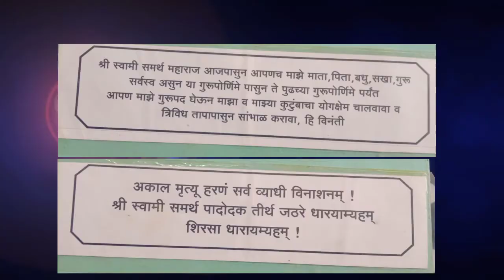गुरुपौर्णिमा | गुरुपौर्णिमा साजरी कशी करावी आणि गुरुपद कसे करून घावे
नमस्कार मंडळी आज गुरुपौर्णिमा तर गुरुपौर्णिमा साजरी कशी करावी आणि गुरुपदकसे करावे याची संपूर्ण महितिया व्हिडिओ  मध्ये दिली आहे व्हिडिओ नक्की पहा